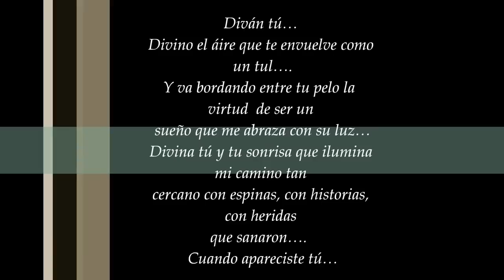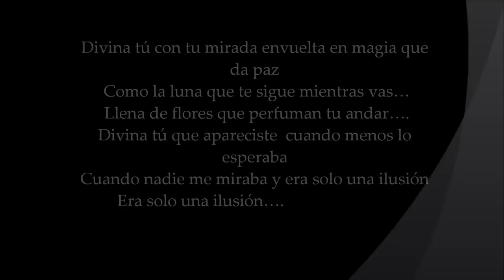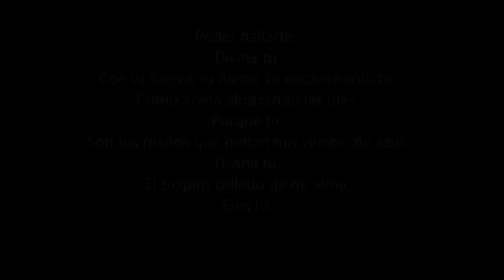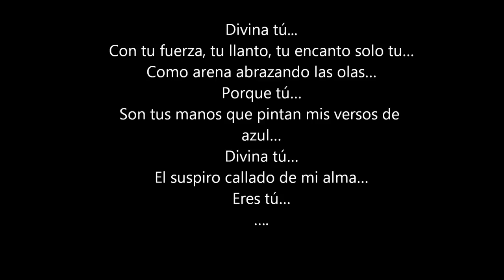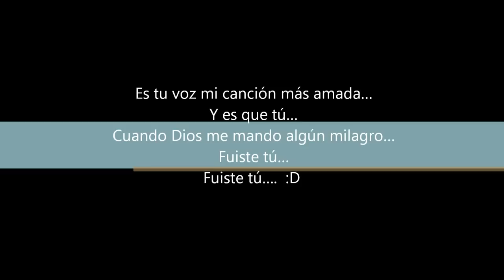Carlos Macias Divina Tú con letra wmv